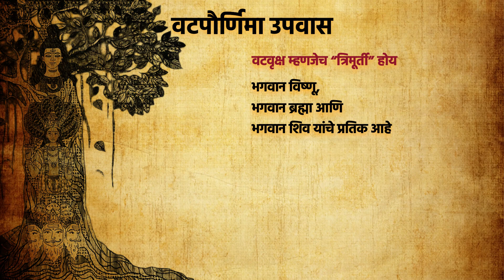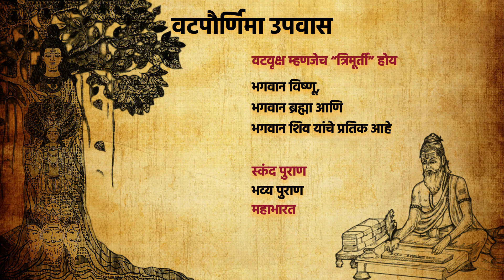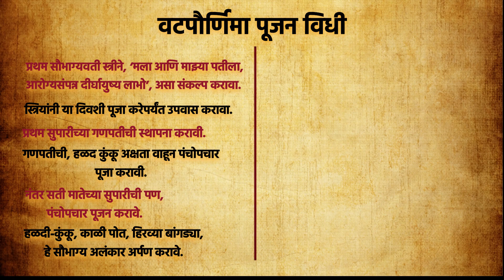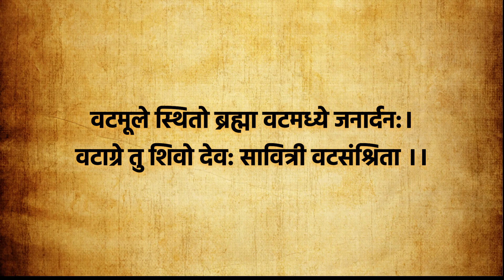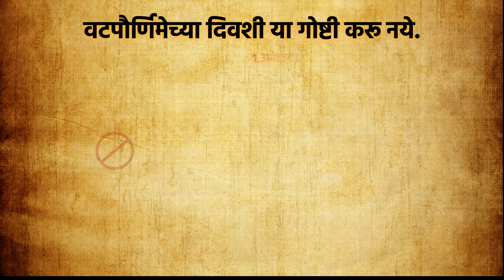वटपौर्णिमा उपवास हा काय असतो? वटपौर्णिमा पूजा कशी करावी? काय करावे ? काय करू नये? | Marathi Dharmatm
भारतातील स्त्रिया इतर सणाप्रमाणे, वटपौर्णिमा हा सण मोठ्या उत्साहाने व आनंदाने आपल्या पतीच्या दीर्घायुष्यासाठी साजरी करतात. हिंदू धर्मातील महिला आपल्या पतीच्या दीर्घायुष्यासाठी ,वर्षातून एकदा हा उपवास करतात.

 marathi 2023,vat savitri mahatava, vat purnima mahatva,vatpornima 2023,vadache chitra kase kadave,vadache chitra kadun puja kashi karavi, vadachya zadachi puja,vadachya zadachi puja kashi karawi,vadache chitra kadun puja kashi kartat,vadachya zadachi puja kashi karawi,vadachya zadache mahatva,